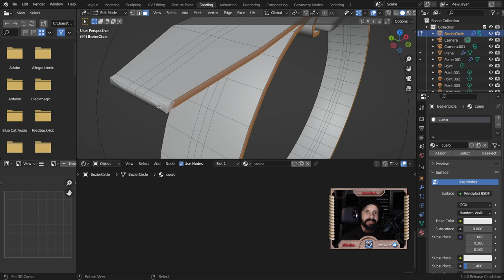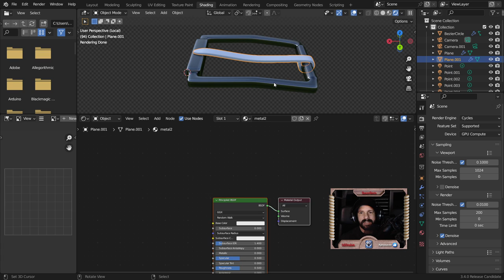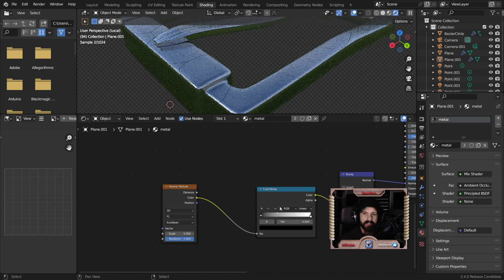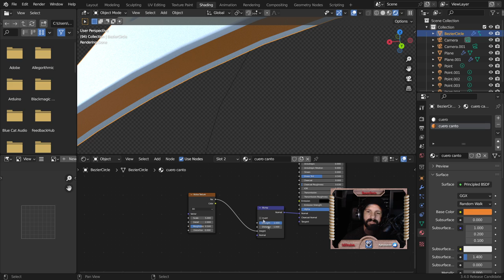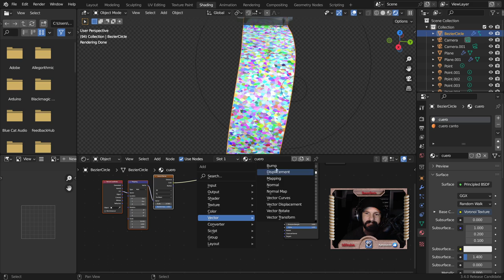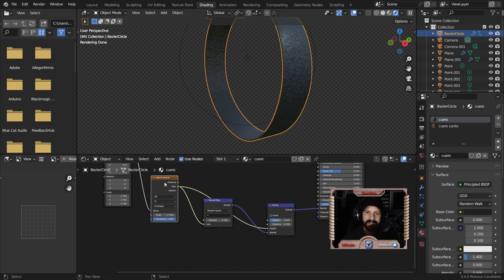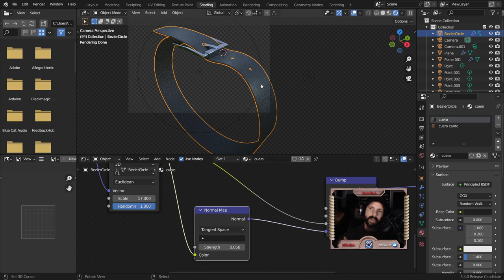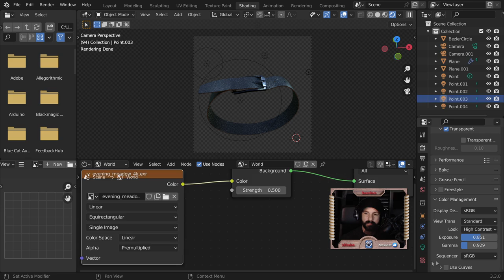Hiper realistas sin salir de Blender, con pocos nodos hacemos algunos texturas increíbles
¿Sabias que puedes crear texturas hiperrealistas con los nodos de Blender ?
😱 Una locura lo que se puede hacer.